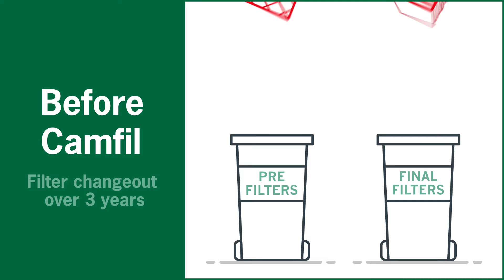Hospital case study video FA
How much can you save by save by switching to low energy air filters? Find out about how Camfil worked with a prominent Hospital in Detroit to reduce the TCO for their filters